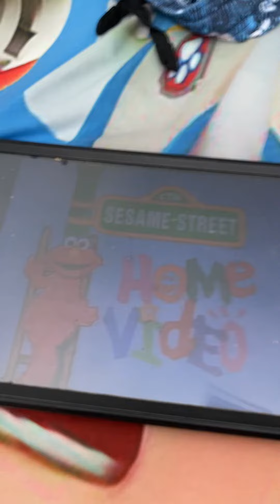Elmopalooza Theme Song (1998)